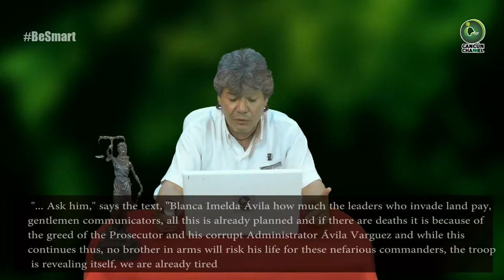“NOS ESTÁN MANDANDO A MORIR”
Ante la falta de equipo para combatir a la delincuencia, aumento salarial y falta de gasolina, personal de la Fiscalía se revela en Quintana Roo… pero se rumora que el trasfondo son las órdenes de aprehensión giradas en contra de elementos ministeriales por el caso de tortura en agravio del extinto Héctor Cacique